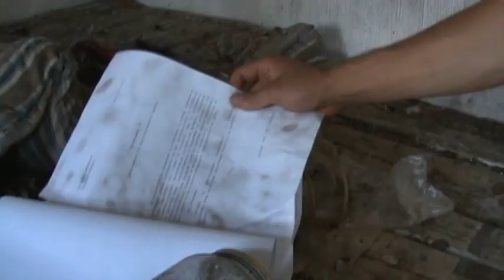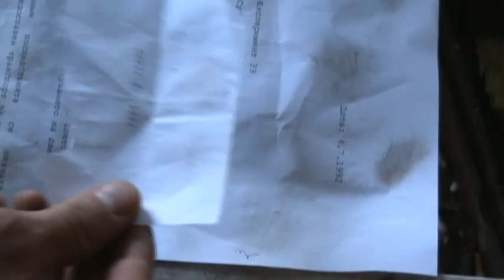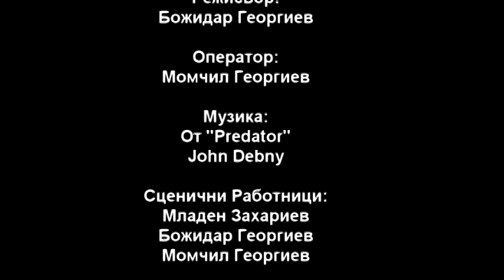Островът (късометражен филм) / The Island (short movie)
Късометражен филм, заснет в гр. Монтана. Участваши: Актьор: Цветин Ангелов Режисьор: Божидар Георгиев Сценарист и Оператор: Момчил Георгиев